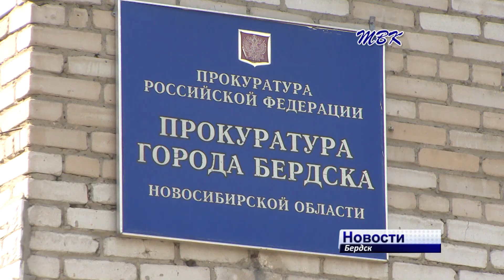В бердском детском лагере объявлен карантин